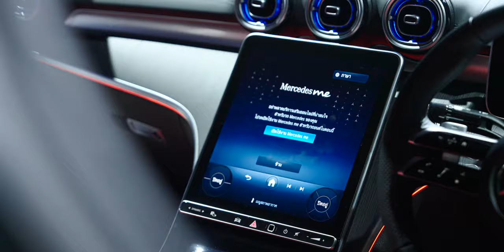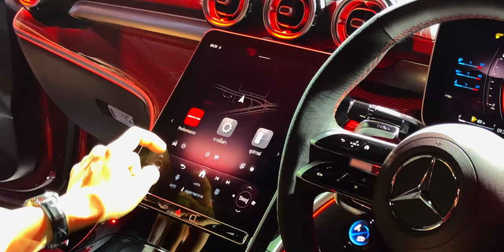บุกไทยแล้ว! Mercedes-Benz CLE 300 และ AMG CLE 53 4MATIC+ แทน C-Class และ E-Class Coupé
พาชม Mercedes-Benz CLE 300 4MATIC Coupé AMG Dynamic ค่าตัว 3.95 ล้าน และตัวซิ่งออปชันเต็ม Mercedes-AMG CLE 53 4MATIC+ ค่าตัว 5.25 ล้านบาท (ประกอบไทย CKD ทั้งคู่) สาวกคูเป้รอลุ้นไลน์อัพ Cabriolet กันต่อไปครับ

00:00 - เปิดตัว Mercedes-Benz CLE 300
00:46 - พามชม CLE 300 4MATIC AMG Dynamic
03:51 - การออกแบบภายใน CLE 300
06:06 - Mercedes-AMG CLE 53 4MATIC+
09:34 - การออกแบบภายใน CLE 53
11:13 - สรุป